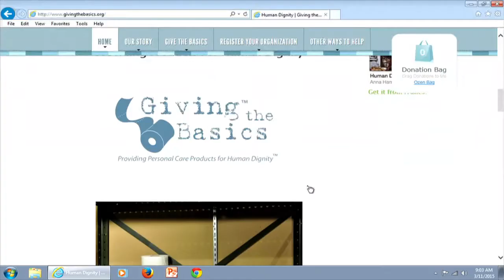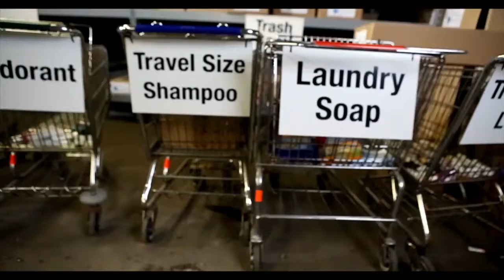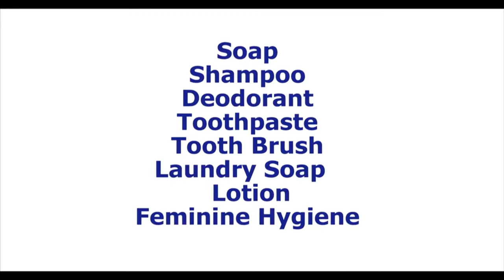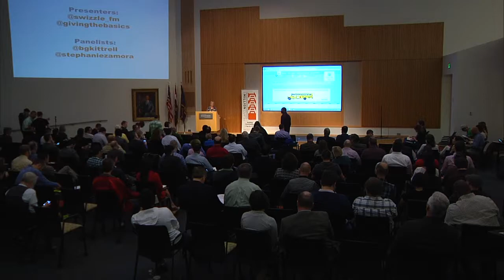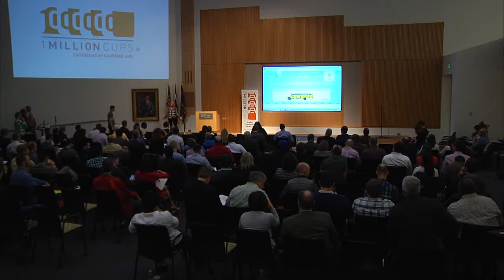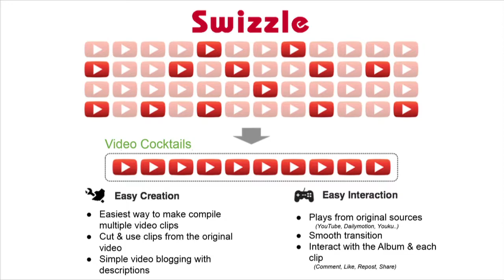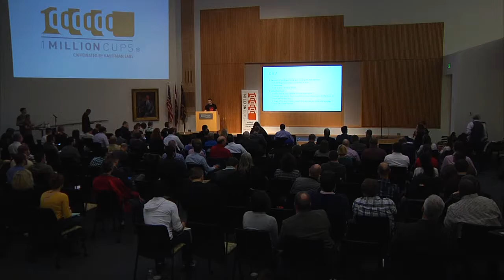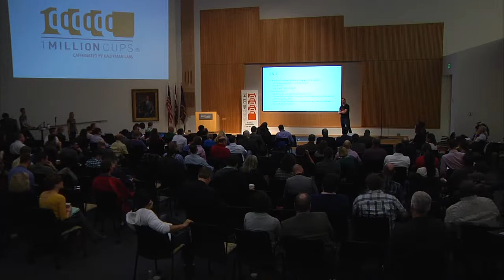1MC KC March 11, 2015